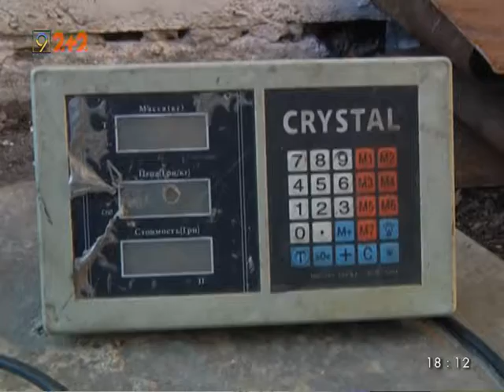Незаконні пункти прийому металобрухту планують ліквідувати у Дніпрі